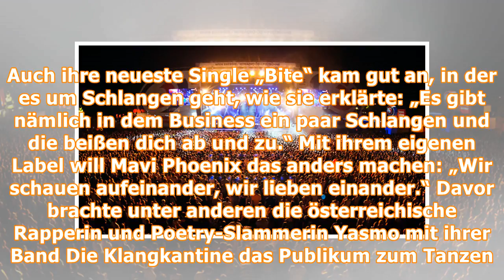35. Donauinselfest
35. Donauinselfest.
Wien – Am 35. Wiener Donauinselfest sind zum Auftakt am Freitag – trotz kühler Witterung – insgesamt 800.000 Besuche gezählt worden. Das teilte der Veranstalter, die Wiener SPÖ, mit. Gröbere Zwischenf...